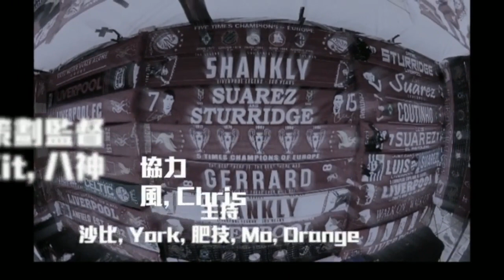利物浦天地 謝拉特的童年時代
主持  York 沙比